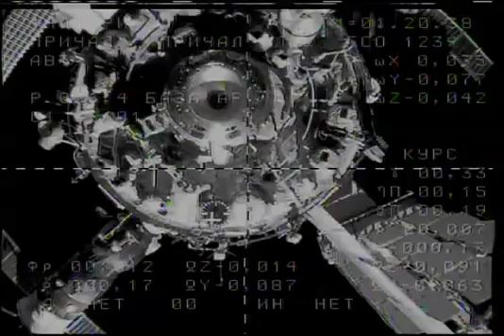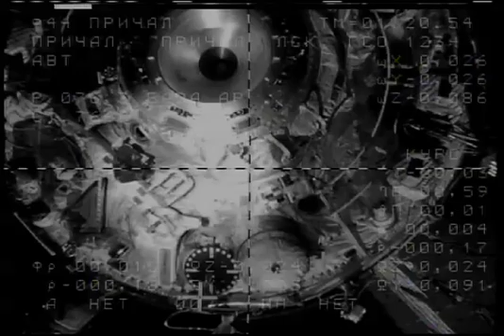Expedition 24 Crew Docks To The Space Station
Expedition 24 Soyuz Commander Fyodor Yurchikhin and NASA Flight Engineers Doug Wheelock and Shannon Walker arrived at the International Space Station June 17, docking their craft to the aft port of the Zvezda Service Module on the Russian segment of the station.